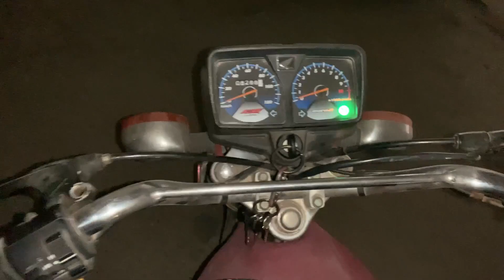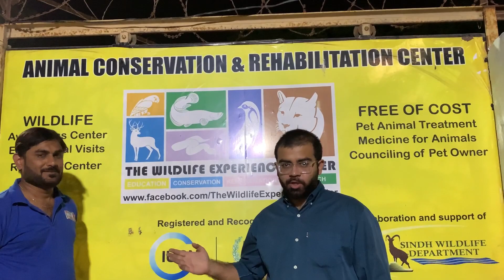Crocodile or snake k sth kya kra😂| 100kg+ k tortoise ko utha liya | wild life experience